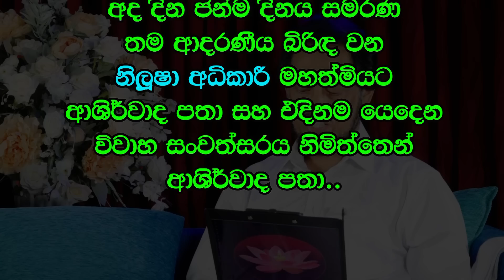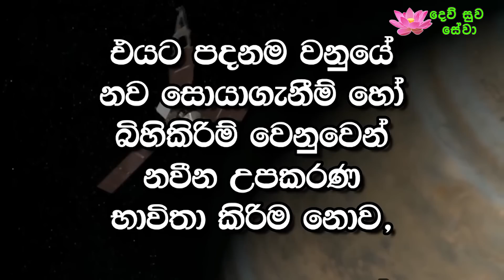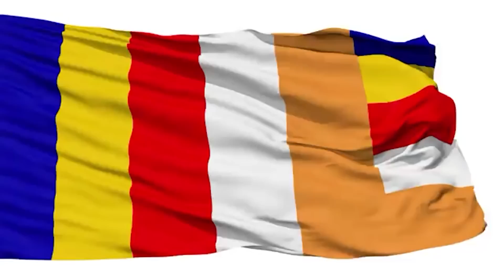දෙව් සුවය නවීන විදයාවෙන් තහවුරු වෙයි.. | Deegoda Kumara Spiritual Speech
සිත් සුවය වැඩසටහන ලියාපදිංචිය සදහා පහත අයදුම් පත පුරවා එවන්න..
සුන්දර මිනිත්තුව පහත link එකෙන් නරඹන්න